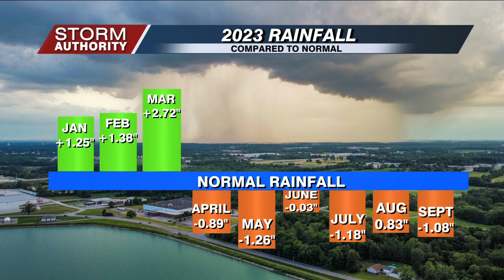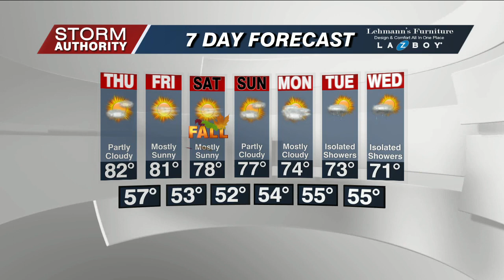Wednesday Noon Wx 9/20/23